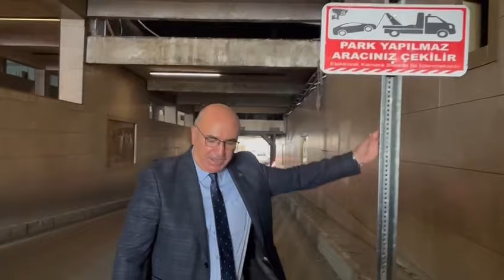ŞANLIURFA’NIN OTOPARK SORUNU ÇÖZÜLMELİDİR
Şanlıurfa’da balıklıgöl‘e giden tünelde yol, kenarda araç parkını engelleme maksatlı dubalarla daraltılmış durumda.

Araçlar geçerken, dönerken zorlanıyor.

Bu şekilde çözüm olmaz. Trafik  polisi, zabıta devriyesi ve diğer başka uygulamalarla usulsüz parkı engellersiniz.

Tünelin aydınlatması da yetersiz. Bu konuda da düzenleme yapılmalı.

Ayrıca Şanlıurfa’da vatandaşların araçlarını bırakabilecekleri otopark alanları son derece eksik.

Otopark sorunu, Şanlıurfa’da ciddi bir sorundur. Belediyeler ve diğer ilgili kurumlar bu duruma çözüm üretmelidir.

Yolun neredeyse yarısını dubalarla daraltarak bir yere varamazsınız!

Şanlıurfa’da modern bir şehircilik anlayışının hayata geçilmesi gerekiyor.